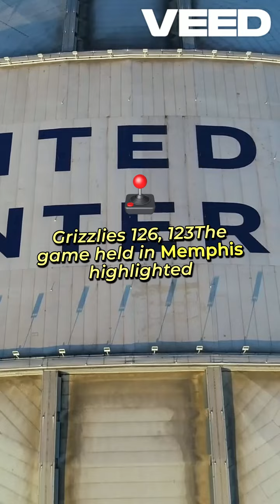Bulls' Epic Comeback LaVine's Clutch Performance!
Down 20? No problem! Bulls fight back to beat Memphis 126-123. 💥 LaVine, Vucevic, and Giddey clutch in the fourth!

If you have any questions or concerns or even want to expand into my business, you are more than welcome to contact me on my social media accounts, which the link is shown below.